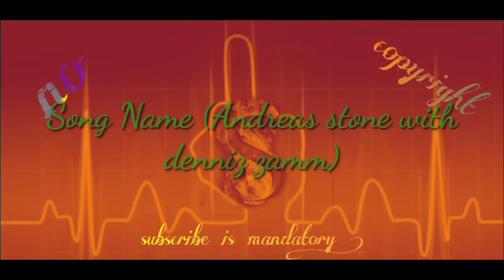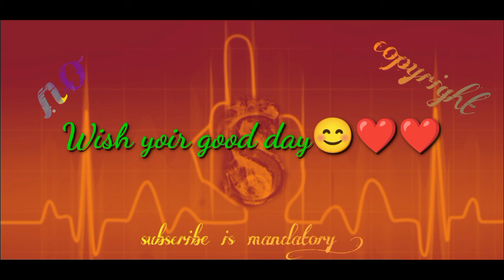Andreas stone with denniz zamm [NCI PUBLISHED] no copyright song with high bass and volume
SONG NAME

(Andreas stone with denniz zamm)

I THINK MY FAMILY ❤️ ENJOY
MUSIC SO PLEASELEASE COMMENT

MY AIM - THIS  YEAR  I CROSSED 100K
IN MY THIS CHANNEL❤️
SO MY FAMILY ❤️ KEEP  SUPPORTING

SO DO 100K AS SOON AS POSSIBLE